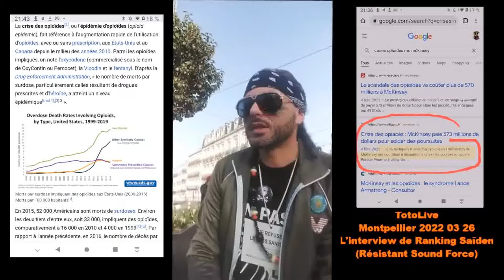Interview de Ranking Saïden - 26/03/2022 - TotoLive (Reporter Indépendant)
Soutenir Ranking Saïden

Composition de l'excipient de la marmelade par Laurent Montesino et
Claire Eller sur le OAENI PANDORA :

Composition du principe actif:
Vidéo sur les micros lames de rasoirs présentes dans le principe actif, et qui seraient à l'origine des thromboses. Document qui aurait coûté la vie a l'auteur de ces révélations
"Graphene, des nano hachoirs dans le corps":
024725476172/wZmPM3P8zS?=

Témoignage révélations sur la face cachée du projet et de la composition,  Raphaël Cohen Directeur juridique anti corruption:

Nouvelle révélation Carlo Brusa (Reaction19) concernant la létalité de la marmelade

Professeur Perronne au parlement du Luxembourg
vidéo constamment censurée à télécharger et reposter

Jean-Lin Lachapelle Député au parlement européen Dénonce les mesures anticonstitutionnelles graves adoptées par des États membres

La liste des documents est trop longue, mais vous pouvez compléter en commentaire...